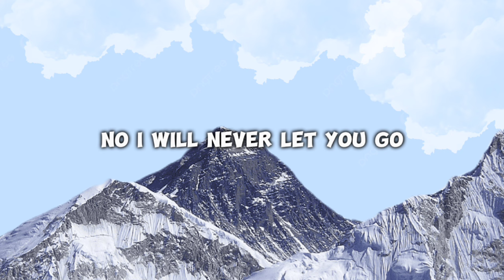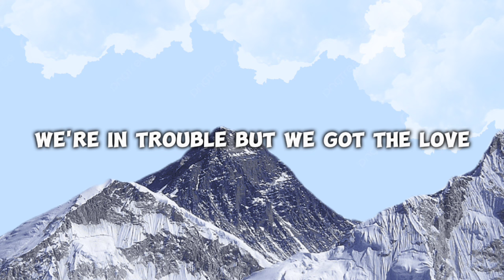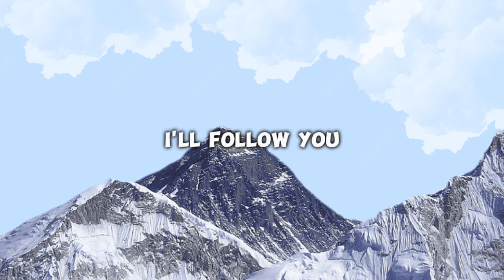TIMEBELLE - APOLLO (LYRICS)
LYRICS APOLLO

You're written, bound and etched

Lost somewhere in a wasteland

But when the walls are caving
And the world keeps turning
We got the love
We got to love

Now I will never let you go
I'll follow you, Apollo

Give it time and we will grow
Ain't no fun in easy

You do the same for me

So when the walls are caving

I'll follow you-u

We're in trouble babe, but we got the love

But what are we now if we never tried?

You, Apollo
It is never easy